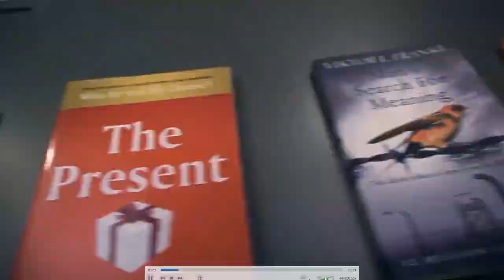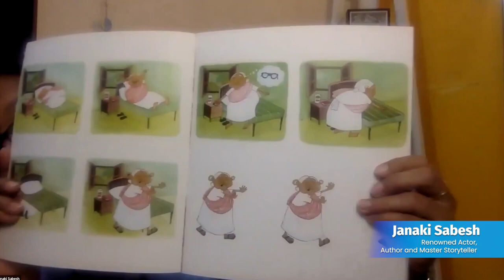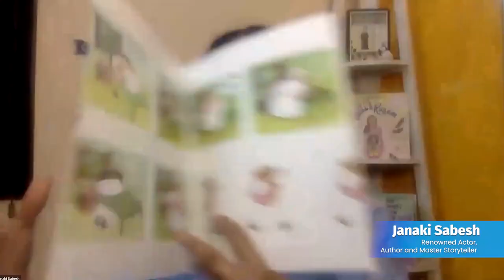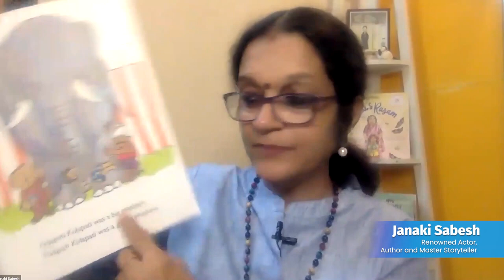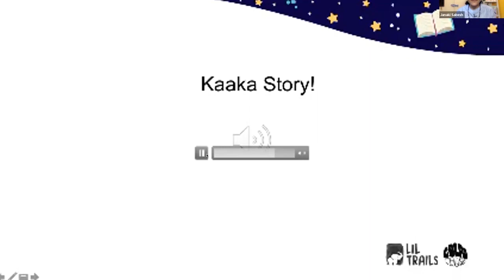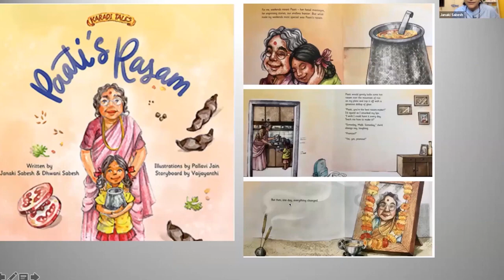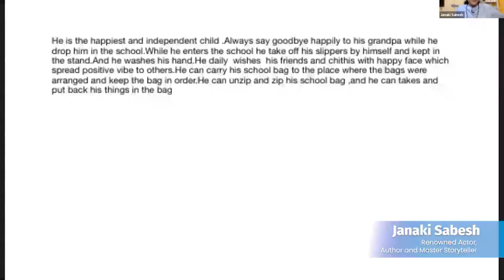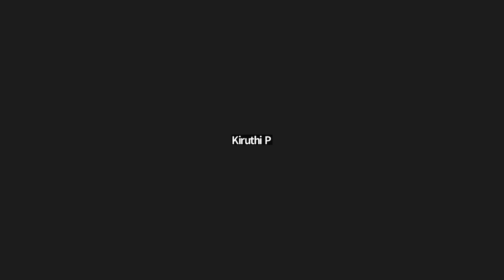Parenting through storytelling session with Janaki Sabesh